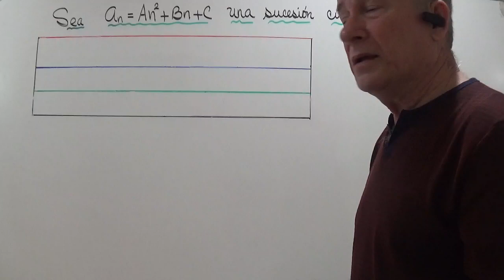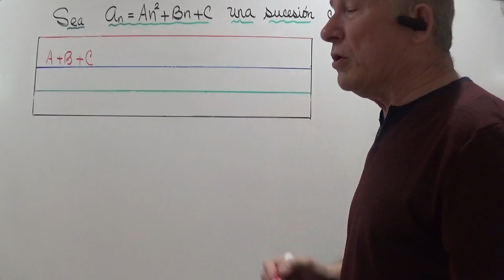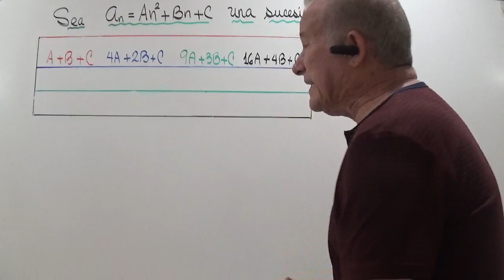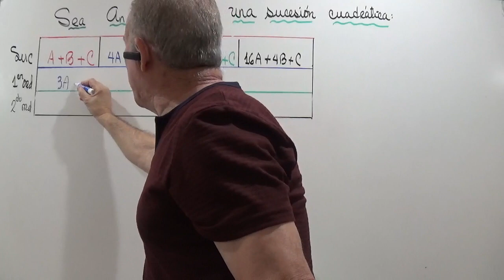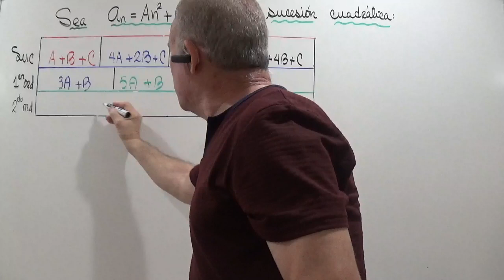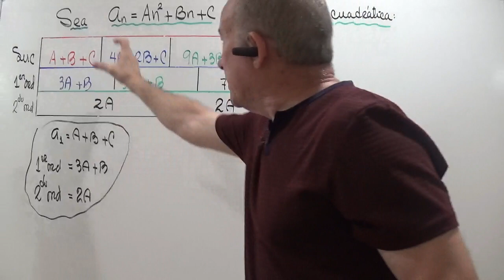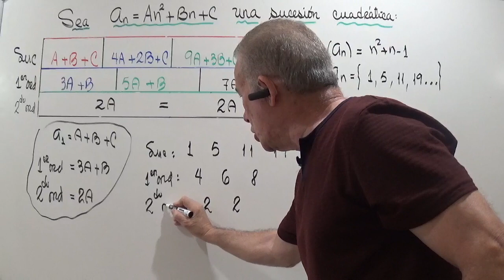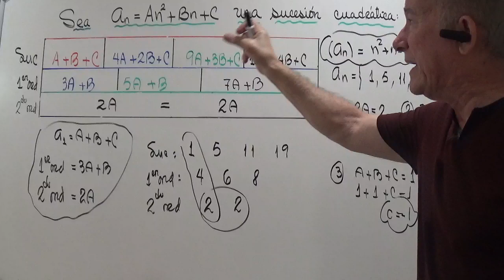ANALISIS DE UNA SUCESION CUADRATICA.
DEMOSTRACION DE  LA RELACION ENTRE LOS COEFICIENTES DE UNA SUCESION CUADRATICA.